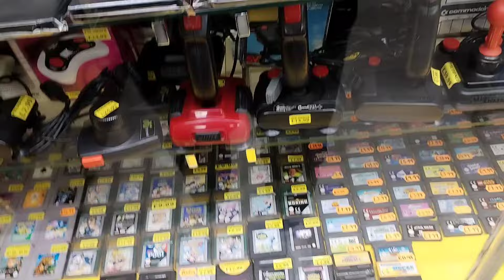Crazy Thumbs Tooting Broadway - Retro Gaming Heaven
Come on and check out the legendary Crazy Thumbs retro gaming store